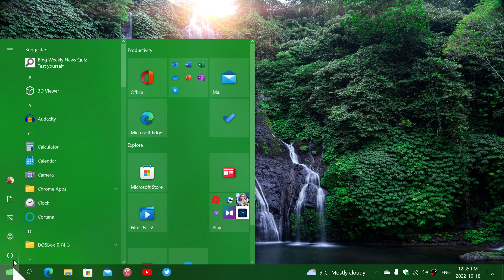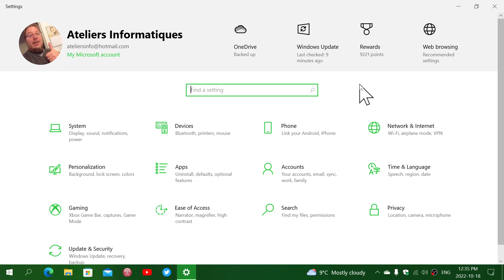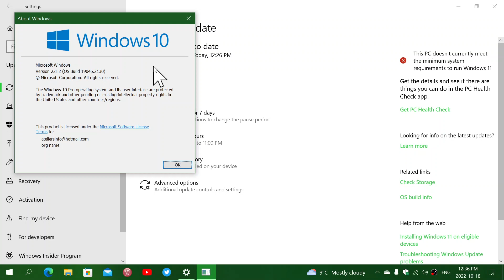Windows 10 11 Out of band update fixes TLS issues bug fixes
This update is available ONLY Through the Windows update Catalog  NOT through Window updates